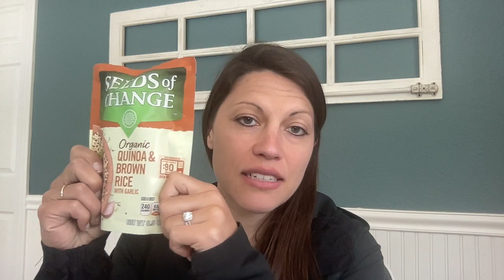Befriend Carbohydrates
So often athletes are fearful of carbohydrates and try to avoid them, but in reality it should be the foundation of your nutrition as an athlete! This video dives into carbohydrates a little deeper.